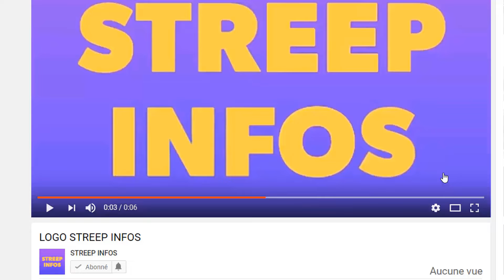Giga meeting du RHDP: Voici la video de l'arrivée de Ouattara au sofitel hotel